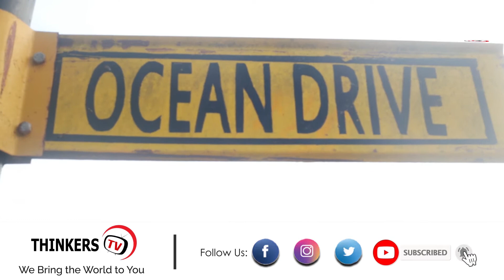HIVI TANZANIA INA MATAIFA MANGAPI?/HAYA NDIO MAJIBU MTAANI.